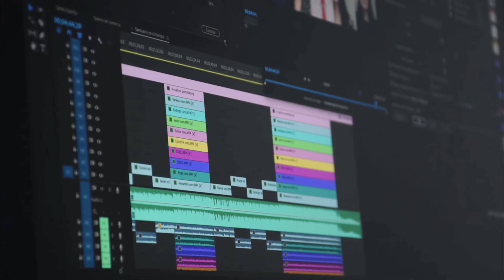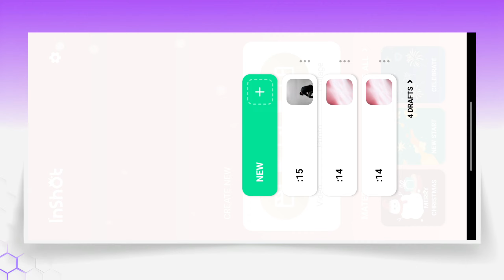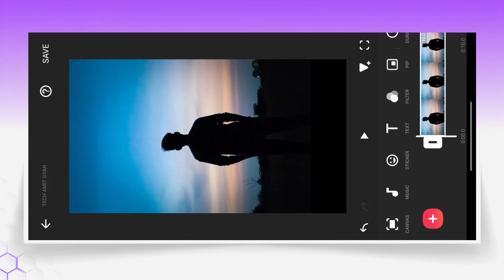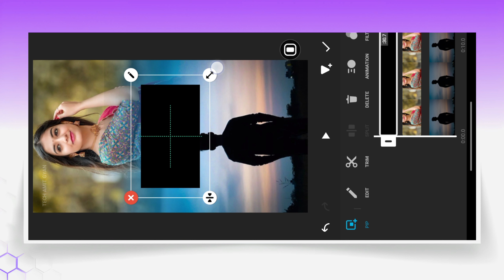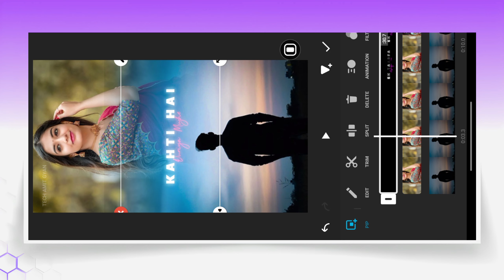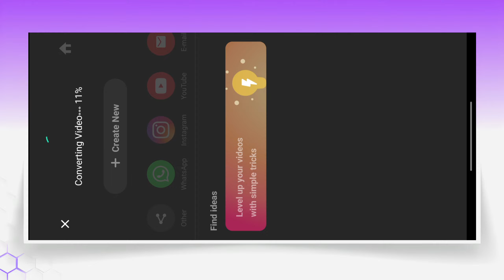Instagram Trending Lyrics Video Editing | Double Photo Lyrics Status Video Editing In Inshot App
🛑 In This Video I Will Show Instagram Trending Lyrics Video Editing | Double Photo Lyrics Status Video Editing In Inshot App

🧿 About video =
New Lyrics Video Editing In Inshot App
Double Photo Lyrics Status Video Editing In Inshot App
new viral lofi song status video editing inshot

*Credit* -